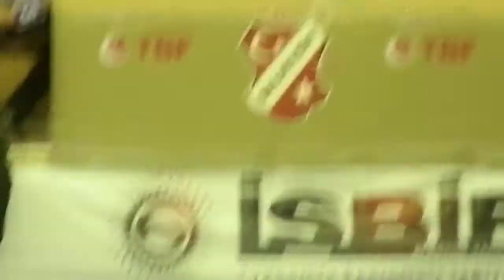balıkesir best 2016 1